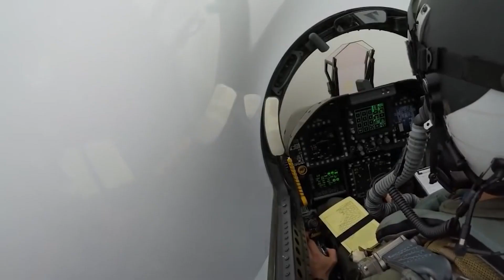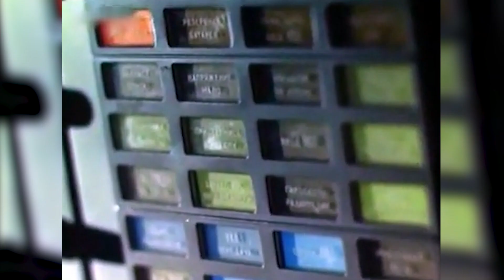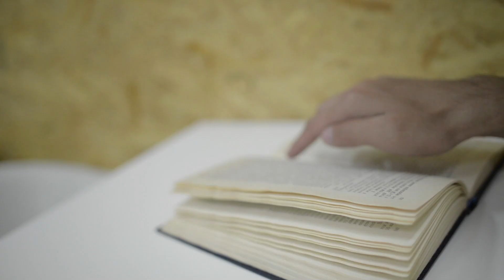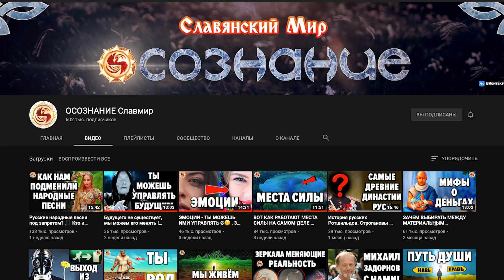КАК БЫТЬ В СОСТОЯНИИ ПОТОКА ? Тайные техники вхождения в нисходящий и восходящий поток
Наверное, каждому знакомо состояние, когда все удается, все идет как по маслу – вы чувствуете прилив сил, духовный подъем, необычайную легкость – как будто вас подхватывает мощный поток, и все происходит так, как вы и мечтали. Неважно, чем вы занимаетесь – работаете над сложным проектом, пишете стихи, строите дом, играете на музыкальном инструменте. Главное, чтобы вы были полностью вовлечены в процесс.

Это и есть ощущение ПОТОКА.

Его отличает состояние максимальной концентрации, включенности. Все чувства обострены, отсутствует рассинхрон между сознанием, интеллектом, эмоциями и телом. Вы не просто занимаетесь каким-либо делом, вы практически становитесь его частью. В этом состоянии летчик ощущает себя единым целым с самолетом, музыкант полностью погружается в океан звуков, резчик понимает язык дерева, которое само подсказывает ему форму.

И все это дарит непередаваемые эмоции. Причем, самые яркие возникают даже не от результата действия, а от самого процесса. Так, ученый может быть полностью вовлеченным в решение сложной задачи, не спать, не есть сутками, не замечать времени. А получив долгожданный результат – испытать лишь спокойное удовлетворение от хорошо выполненной задачи.

Состояние потока не только дарит ощущение счастья и радости. Оно нередко спасает жизнь. Ведь именно в этом состоянии принимаются безошибочно верные решения.

Сегодня, наверное, мало кто помнит полет советского космического корабля «Союз 33», стартовавшего в апреле 1979 года. Корабль должен был состыковаться со станцией «Салют 6», но в последний момент возникли сбои в работе основного двигателя, космический аппарат начал вращаться, что могло повредить единственный запасной двигатель – и это лишало космонавтов надежды вернуться домой. Запас кислорода был рассчитан только на 5 суток. Ситуация критическая. И Николай Рукавишников принимает единственно верное решение. Он включает резервный двигатель и совершает почти невозможное: в аварийном режиме вручную запускает вращающийся корабль в нужном направлении, хотя и по очень крутой траектории. Космонавты испытали огромные перегрузки, но все благополучно приземлились.

Рассчитать точную траекторию корабля в тот момент было практически невозможно. Верное решение пришло именно в состоянии потока.

Начнём с того, что собой вообще представляет состояние потока? Потоковое состояние это естественное состояние для человека, но человек пребывает в потоке не на постоянной основе, то есть это временное состояние одно из состояний так можно сказать человека. Оно характеризуется необычными характеристиками, точнее появлениями необычных характеристик у человека, который вне этого состояния у него могут не присутствовать, или же они проявлены не так ярко. Ну простой пример, когда человек вне потокового состояния у него может быть немножко притуплено восприятие, немножко замедлена скорость мысли, замедлена реакция ввиду каких то обстоятельств. Возможно усталости, возможно каких-то личных переживаний, возможно ещё какие – то факторы могут влиять на ослабление каких – то характеристик, но входя в потоковое состояние, у человека обостряется восприятие, обостряется чуткость и даже могут обостриться реакция и точность движения.

02:35 Почему это происходит? Дело в том, что у каждого человека есть эти характеристики внутри, те о которых я только что рассказал. И всё же они как бы мобилизуются, они обостряются, но не за счёт того что внутренние резервы человека активизируются, а за счёт привнесения чего то из вне. Точнее даже сказать, откуда то из глубин самого человека, но это не является непосредственной частью его личности. Другими словами потоковая характеристика это надличностная характеристика, которая позволяет человеку подтянуть личностные характеристики. Вот примерно так это можно выразить. Если подытожить и сказать более простым языком то поток это особое состояние, которое позволяет на время человеку стать лучше, чем он есть вне потокового состояния. Другими словами это же состояние называют ресурсным состоянием.

Несмотря на то, что состояние потока проявляется в течение какого-то определенного времени, оно играет важную роль для саморазвития человека, поскольку демонстрирует нам наш потенциал, дает возможность поверить в себя, в свои силы, а значит, еще больше совершенствоваться.

Это тот случай, когда количество переходит в качество.